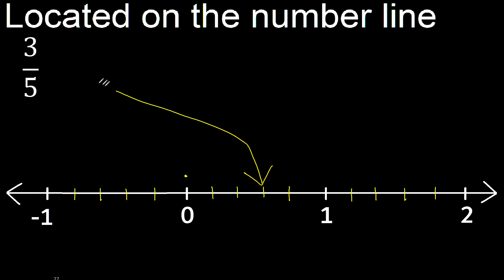Located 3/5 on the number line , locate fractions on the number line . represented